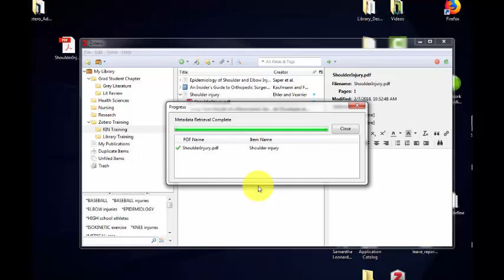Zotero Desktop: Retrieve Metadata from PDF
NO SOUND.  This quick video shows your the process of how to import a PDF from your computer to Zotero 5.0 desktop application and then retrieve metadata for the item.